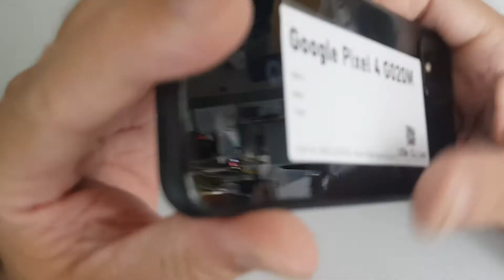Loa Ngoài Google Pixel 4 G020M, Sửa Điện Thoại Google Pixel 4 Hỏng Loa Nghe Gọi Loa Trong Ở Đâu Có S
- 129E Cự Lộc, Thanh Xuân, HN 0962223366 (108 Nguyễn Trãi đi vào cạnh đô thị Royal City)
Loa trong Google Pixel 4 G020M hỏng cần thay mới sửa chữa? Nơi Bán Sửa Chữa thay thế loa ngoài loa trong điện thoại Google Pixel 4 G020M Uy tín? chỉ có tại các địa chỉ của DidongCaocap.Vn
Đến với chúng tôi các lỗi của Google Pixel 4 G020M khác đều có thể sửa được như:
 - Sửa Google Pixel 4 G020M Hỏng Chân Sạc
 - Sửa Google Pixel 4 G020M hỏng mic nghe gọi
 - Sửa Google Pixel 4 G020M hỏng main
 - Thay Xương vỏ máy Google Pixel 4 G020M
 - Thay Nắp Lưng Google Pixel 4 G020M
 - Thay cảm ứng Google Pixel 4 G020M đối với những máy hỏng cảm ứng nhưng Màn LCD vẫn còn
 - Thay Main máy Google Pixel 4 G020M
 - Thay Loa ngoài Google Pixel 4 G020M
 - Thay Loa trong Google Pixel 4 G020M Hỏng không sửa được
 - Thay IC Nguon Google Pixel 4 G020M
 - Thay Phím bấm nguồn âm lượng Google Pixel 4 G020M
 - Thay Pin Google Pixel 4 G020M, thay vỏ điện thoại Google Pixel 4 G020M
 - Sửa điện thoại Google Pixel 4 G020M chết nguồn
 - Sửa camera Google Pixel 4 G020M hỏng không chụp được hình ảnh
 - Sửa Điện Thoại Google Pixel 4 G020M mất sóng
 - Sửa Google Pixel 4 G020M không có wifi 3g